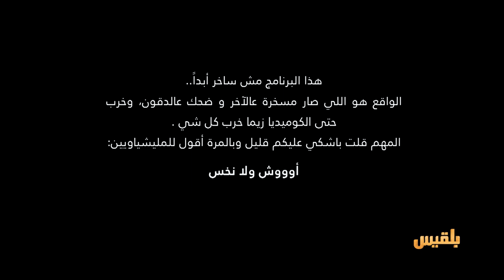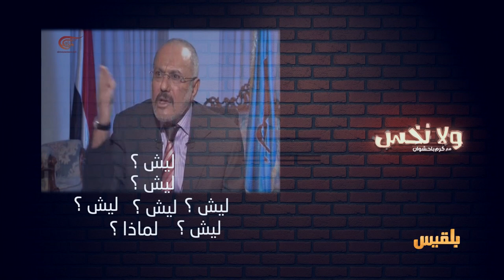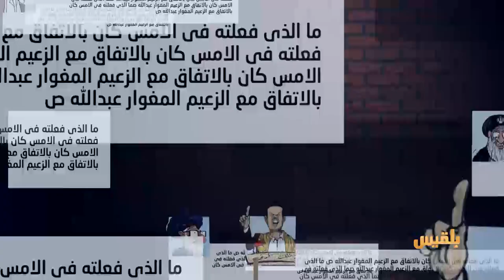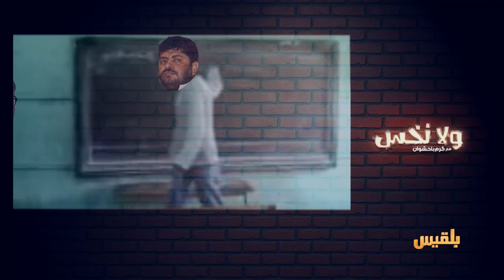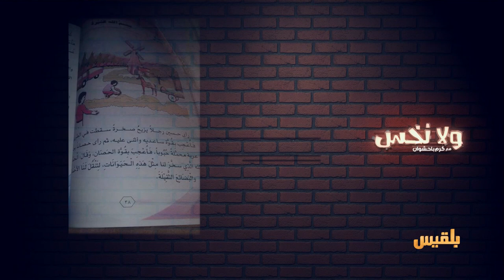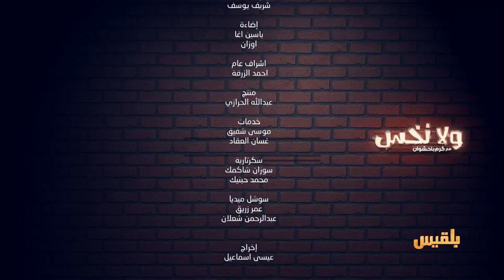صامطون بالملاطيم | ولانخس الموسم الخامس مع كرم باحشوان